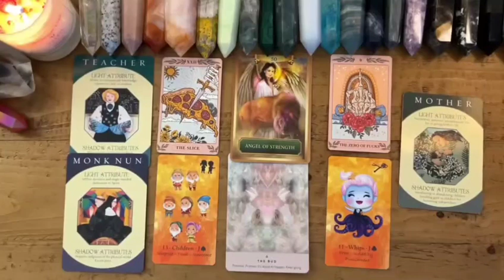TAURUS🔥THIS PERSON WANTS COMMITMENT WITH YOU💔SOMEONE ELSE IS IN DEEP REGRET😵🌋JANUARY 2024🔞TAROT LOVE